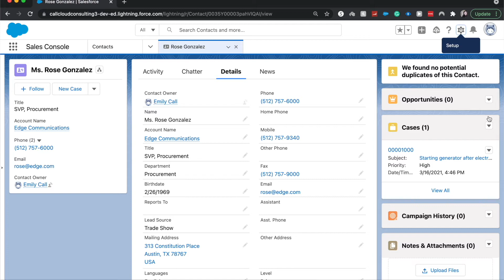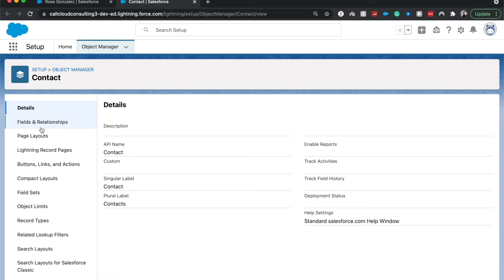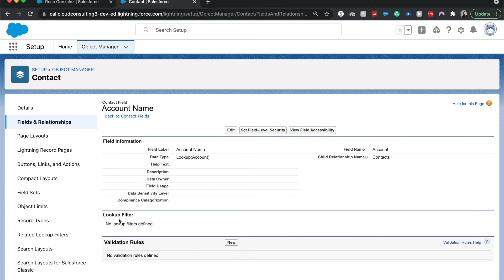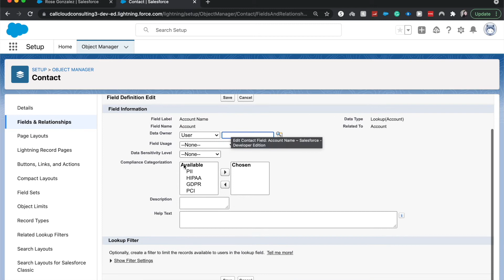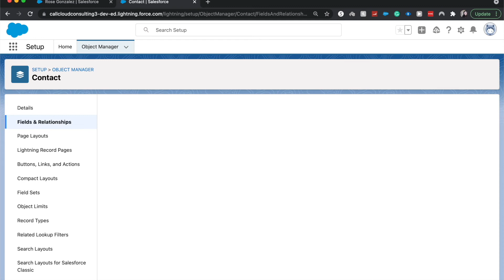Lookup Filters in Salesforce | How to Create Lookup Filters | What are they used for??